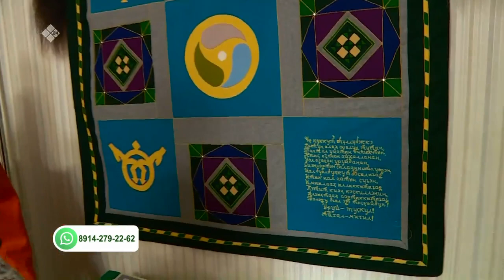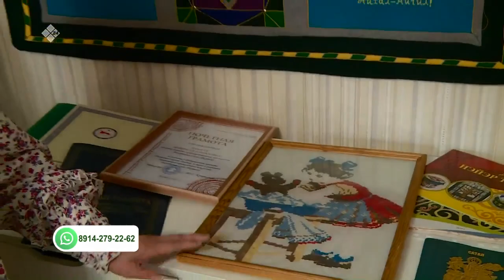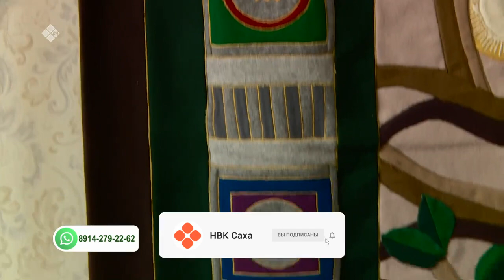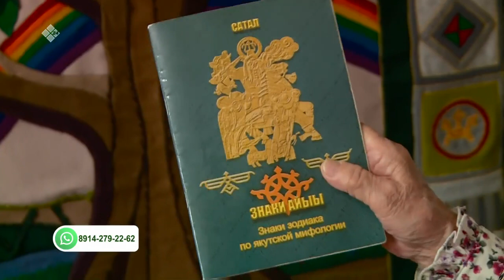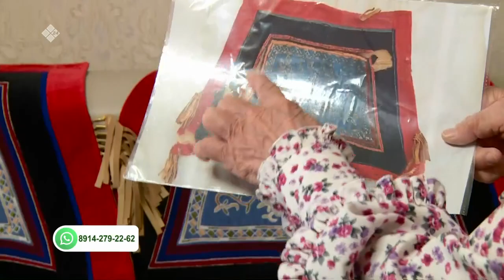«Саха сатаабата суох» биэриигэ: маастар Матрена Ильина (25.05.2022)